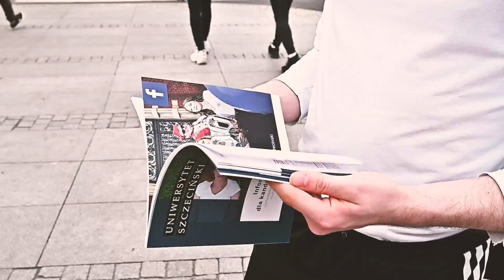Uniwersytet Szczeciński - nabory na I rok